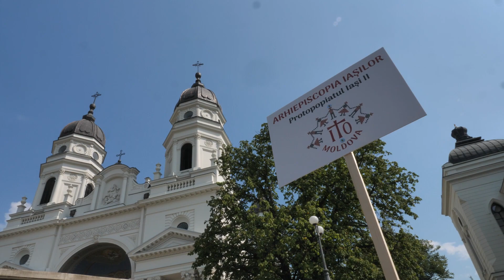Retrospectiva Deschiderii oficiale ITOM 2023 | 18 august 2023